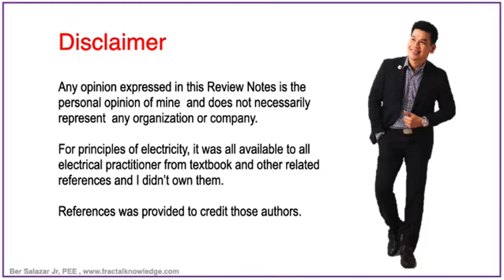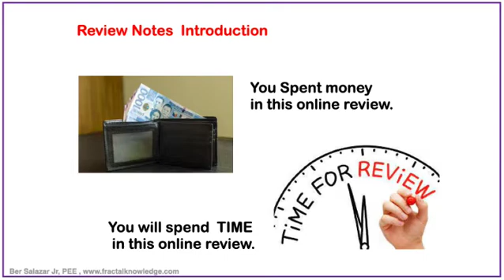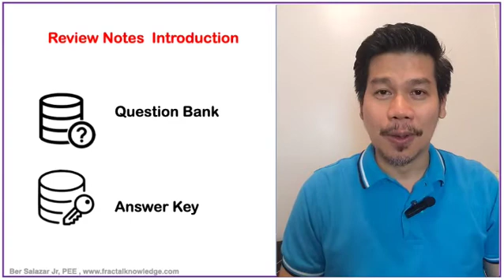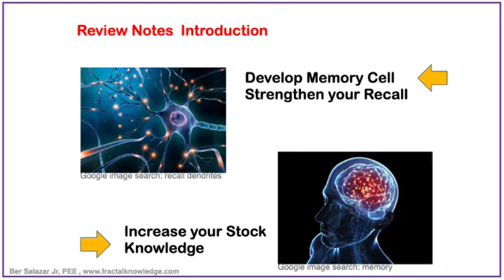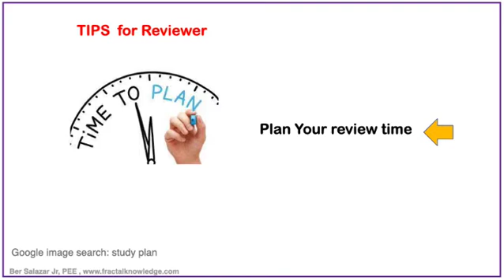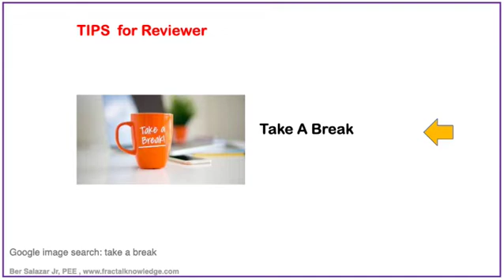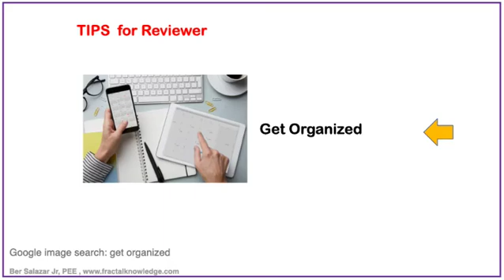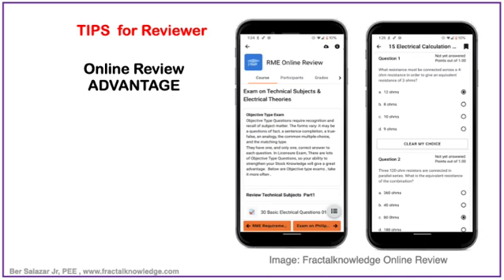Master Electrician Online Review Introduction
Introduction to Master Electrician Online Review. This video is a supplemental material for the master electrician online review app of The video gives a general overview of how the RME online review is going.